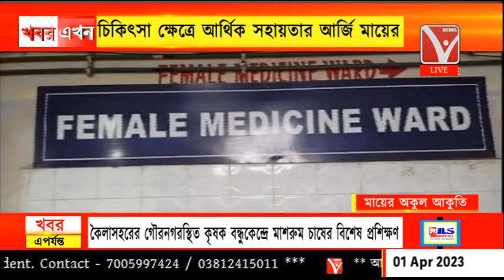স্কুল পড়ুয়া ছাত্রী গুরুতর অসুস্থ, চিকিৎসা ক্ষেত্রে আর্থিক সহায়তার আর্জি মায়ের